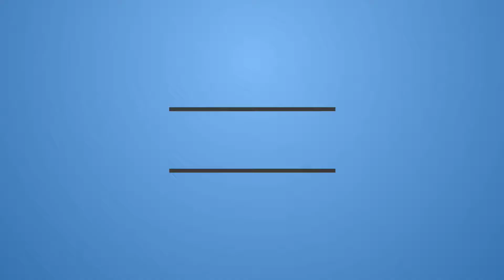BRUISED MOVIE REVIEW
A disgraced MMA fighter finds redemption in the cage and the courage to face her demons when the son she had given up as an infant unexpectedly reenters her life.